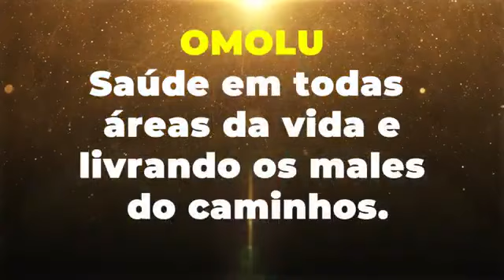VANDINHA LOPES MÉDIUM FALA SOBRE NOVO RITUAL EVOLUÇÃO E CONQUISTA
Filhotes gratidão por assistir!!
-Se vc e novo no canal,iscrevam-se para fazer a mamãe feliz:)

CONTATOS VANDINHA LOPES:
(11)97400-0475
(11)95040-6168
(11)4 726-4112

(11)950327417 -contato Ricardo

Programa com participação da Terapeuta Holística e Vidente, Vandinha lopes, sempre presente em programas de tv, com suas previsões que auxiliam as pessoas. Participante do reality show "Os Paranormais" do SBT, atualmente no comando da Vandinha Lopes e do Papo com Vandinha , exibido no Youtube.